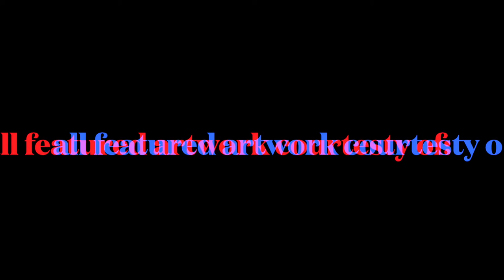Pencils to Paint | New DMA Class | Art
Join our awesome teacher Jenna McMillan (she created all the artwork in the video!) in an art-filled journey this year at DMA! You don't sing, dance, or play an instrument? Come on out and create some art! Talk to your officer and we'll see you there!